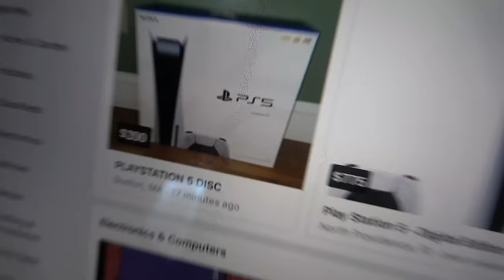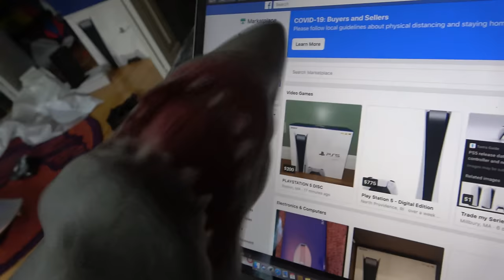SHARK PUPPET GETS THE PS5!!!!!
I had to go to some sketchy sellers but Shark Puppet got a new PS5...YEAH!!!

Let me know Which do you prefer Xbox Series X or Playstation 5?